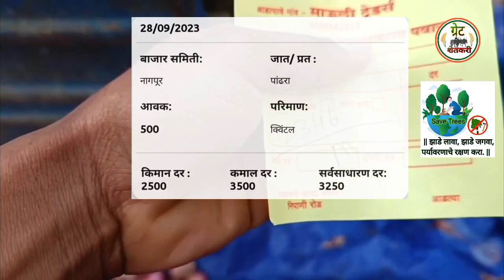आज पांढरा कांद्याचे भाव दणकून वाढले |kanda bajar bhav today | 28 सप्टेंबर 2023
आज पांढरा कांद्याचे भाव दणकून वाढले |kanda bajar bhav today | कांदा बाजार भाव आजचे | 28 सप्टेंबर 2023

Acche Kanda bajar bhav live

Ajche Kanda bhav

Kanda bhav solapur

कांदा बाजार भाव लासलगाव निफाड तालुक्यात

कांदा मार्केट लासलगाव बाजार

पांढरा कांदा नागपुर

कांदा मार्केट कल्याण मुंबई

aajche Kanda bajar bhav live

लासलगाव निफाड कांदा बाजार भाव

Kanda market lasalgaon niphad

कोल्हापूर कांदा बाजार भाव live

मुंबई कांदा बटाटा मार्केट

Ajche Kanda bhav

Kanda bhav solapur

कांदा मार्केट लासलगाव

पांढरा कांदा नागपुर

Kanda market lasalgaon

कोल्हापूर कांदा बाजार भाव

लाल कांदा बियाणे

लाल कांदा लागवड कशी करावी

लाल कांदा बाजार भाव आजचे

लाल कांदा

लाल कांदा खत व्यवस्थापन

लाल कांदा रोप व्यवस्थापन

लाल कांदा बाजार भाव आजचे घोडेगाव

लाल कांदा अनुदान

लाल कांदा पेरणी

लाल कांदा बाजार भाव आजचे अहमदनगर

कांदा बाजार भाव आजचे पिंपळगाव

कांदा बाजार भाव आजचे मंचर

कांदा बाजार भाव आजचे सटाणा

कांदा भाव महाराष्ट्र राज्य

कांदा भाव कधी वाढणार

कांदा भाव today

कांदा भाव सोलापूर

कांदा भाव वाढतील का

kanda bajar bhav today ghodegaon

kanda bajar bhav today alephata

kanda bajar bhav today ahmednagar

kanda bajar bhav today pimpalgaon

kanda bajar bhav today lasalgaon

kanda bajar bhav today rahuri

kanda bhav today ghodegaon

kanda bhav today pune

kanda market today alephata

kanda market today pune

kanda market today ghodegaon

kanda market today solapur

kanda market today ahmednagar

kanda market today pimpalgaon

kanda market today lasalgaon

kanda market today news

kanda market today rahuri

kanda rate today

kanda rate

kanda rate today solapur

kanda rate today pune

kanda rate today maharashtra

kanda rate today nashik

kanda rate solapur

kanda rate live

multan mandi kanda rate

kanda market rate

कांदा मार्केट

कांदा मार्केट आजचा भाव

कांदा मार्केट गोरेगांव

कांदा मार्केट घोडेगाव

कांदा मार्केट भाव

कांदा मार्केट today

कांदा मार्केट बाजार भाव

कांदा मार्केट आळेफाटा

कांदा मार्केट लाइव

कांदा मार्केट सोलापुर